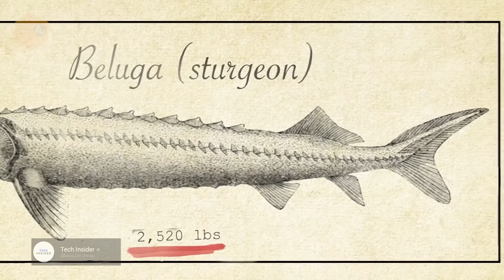โอมากาเสะไข่ปลาคาเวียร์ ปลาสเตอร์เจี้ยนเก่าแก่กว่า ล้านปี! feat.พลอยรัญดา,ฮาน่าเลวิส [โอ้มาดิ EP.9]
Omakase experience Caviar & Sturgeon

           หลังจาก Ep.ที่แล้ว โอ้มาดิปลาซักเกอร์!!!สาระตั้มและเชฟโจ้ได้แกล้ง 2 นางเอกและ 1 สาวแอร์
โฮสเตจ ด้วยการหลอกกินเมนูสุดพิศดาร ปลาซักเกอร์แปลงโฉมมาเป็นอาหาร โอมากาเสะสุดหรู !!!
Ep.นี้ แทนคำขอบคุณที่ แขกรับเชิญทั้ง 3 ที่ร่วมทานเมนู ปลาซักเกอร์สุดพิเศษสาระตั้มและเชฟโจ้
จึงขอตอบแทนด้วยการวัตถุดิบสุดเลิศหรูอลังการ
นั่นก็คือคาเวียร์ไข่ปลาที่แพงที่สุดในโลก!!ที่สามารถมีราคาสูงได้ถึงหลักล้าน!!!
     จะเป็นยังไงอาหารจะน่ากินหรูขนาดไหนและจะอร่อยถูกใจแขกรับเชิญแค่ไหนไปรับชมกันได้เลยครับ !!!

อย่าลืมกดติตตามช่อง[ สาระตั้ม - Thumbntk ] กันนะครับ

“ปูดองเวเปอร์ ส่งได้แล้วทั่วประเทศ”

ถ้าชอบช่วยกันกด ติดตาม กดไลค์ แชร์ และคอมเมนท์กัน เข้ามาเยอะ ๆ นะครับ
จะพยายาม กดหัวใจ คอมเมนท์กลับให้หมด
ทุกกำลังใจสำคัญ! อยากรู้เรื่องรสอะไร
อยากให้ สาระตั้ม หรือครอบครัว คนหัวครัว นำเสนอเรื่องอะไร บอกมาได้เลยครับ

LineID : fhon_fhon
Youtube : สาระตั้ม - thumbntk
IG : thumbntk , nichadathani
Facebook : เพจ สาระตั้ม - thumbntk